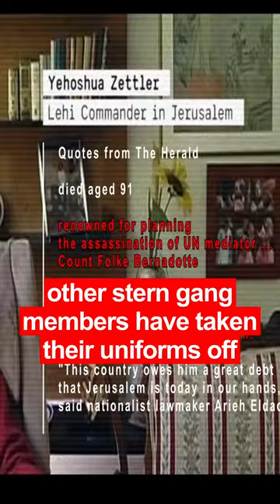Real life mini Hans Landa got to take his uniform off Fascism vs Zionism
I started thinking about Hans Landa after October 7th and the war on Gaza.